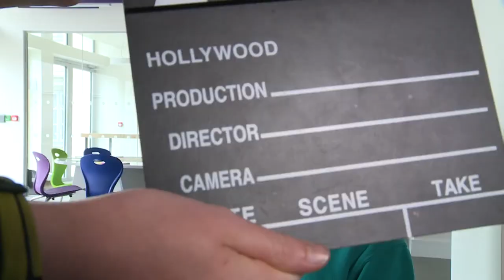Clapperboard voxpops 01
Here are some of our students from Ireland, UK, Spain, Portugal and Italy saying what they love about Clapperboard Junior Film School and Teenage Stage! more info for summer now